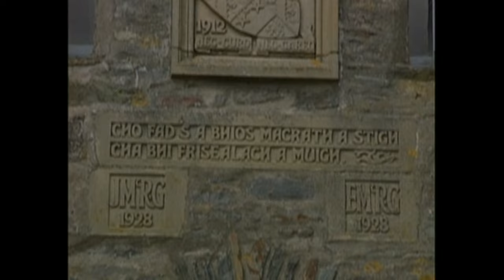Eilean Donan Castle With Music On History Visit To Loch Duich Highlands Of Scotland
Tour Scotland 4K travel video, with Scottish music, of Eilean Donan Castle in Loch Duich on ancestry, genealogy, family history visit to the Scottish Highlands. This Scottish castle is located where three lochs meet, Loch Duich, Loch Long and Loch Alsh. Former stronghold of the Clan Mackenzie of Kintail, it was destroyed by government fire in 1719 and by 1900 little more than a few fingers of shattered masonry remained. It was recreated between 1912 and 1932 , for Major John MacRae Gilstrap by George Mackie Watson and stonemason, carpenter Farquhar MacRae of Auchtertyre, who is said to have forseen the appearance of the rebuilt castle in a dream. From the late 13th century, the Mackenzies held Eilean Donan as hereditary constables of the Earls of Ross, but by the middle of the 14th century they had lost control of the castle. Expanding east and westwards over the next two centuries, they re-acquired Eilean Donan in their own right in the later 15th century, receiving a charter for the castle and lands of Kintail in 1509. The castle is strongly associated with their devoted allies, the Macraes, " Mackenzie's shirt of mail " who populated this region from the middle of the 14th century and became hereditary constables under the Mackenzie Earls of Seaforth. The involvement of Eilean Donan in a Jacobite plot of 1719, and its disastrous finale at the Battle of Glenshiel, spelt its downfall. While harbouring a small Spanish garrison, the already damaged castle was bombarded to smithereens by Hanoverian frigates, and remained an uninhabitable ruin until the 20th century. Lieutenant Colonel John MacRae Gilstrap, born 31 December 1861, died January 1937, was a British army officer and a senior figure of the Clan Macrae. He contested a rival claim to the chiefship of the clan, and in 1912 he purchased and subsequently restored the Macrae stronghold of Eilean Donan Castle on Loch Duich in the west of Scotland. The clans of the ancient Scottish Pictish tribe were the ancestors of the first person to use the name MacRae. It was name for a prosperous person. The Gaelic form of the surname MacRae is Mac Rath, which literally means son of grace or son of prosperity. MacRae has been spelled MacCrae, MacCraith, MacCrath, MacCraw, MacCray, MacCrea, MacCree, MacCreight, MacCrie, MacReagh, MacRae, MacRay, MacRie and many more. John Macrae, aged 24, arrived in Adelaide, Australia, in 1851; Anne Macrae, aged 20, arrived in Adelaide, Australia aboard the ship Lysander in 1851; Mary Macrae, aged 16, arrived in Adelaide, Australia, in 1851; Alexander Macrae, aged 18, a farm labourer, arrived in Auckland, New Zealand aboard the ship Apelles in 1878; Duncan Macrae, aged 29, a Scottish shepherd from Rossshire, departed on 10th August 1878 aboard the ship Hydaspes and arrived in Lyttelton, Canterbury, New Zealand on 9th November 1878; Blanche MacRae, aged 33, settled in Vancouver, Canada, in 1911; Nancy Macrae, arrived in North Carolina, America, in 1771; Duncan MacRae arrived in New York, NY, America, in 1836; Alexander Macrae, aged 22, immigrated to the United States from Aultchruin, Scotland, in 1908; Agnes Macrae, aged 28, settled in America from Coupar Angus, Perthshire, Scotland, in 1909; Anna B. Macrae, aged 19, settled in America from Maryburgh, Scotland, in 1910; Alexander Macrae, aged 25, immigrated to America from Strathcarron, Scotland, in 1913; Bella MacRae, aged 8, landed in America from Stornaway, Lewis and Harris, Scotland, in 1919